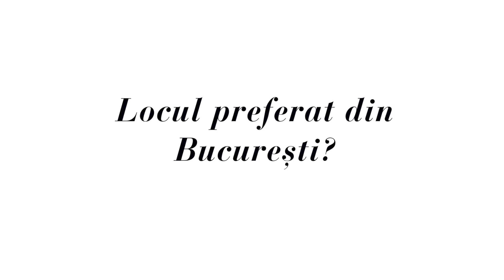6 intrebari cu... Sorina Fredholm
ELLE Romania Magazine

Interviu cu Sorina Fredholm, directorul artistic World Class si fondatoarea platformei de healthy living Monday.